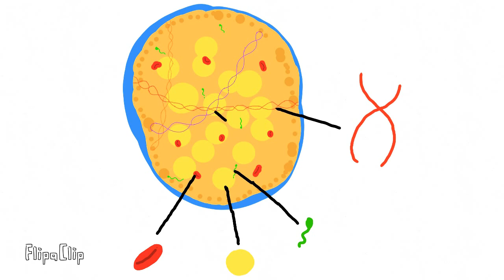organs of body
FlipaClip - 6ggb